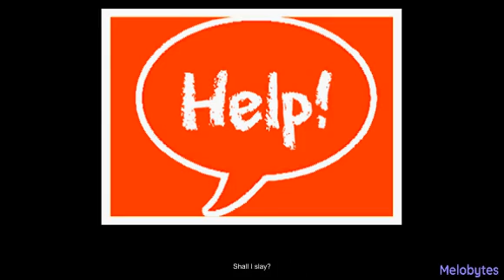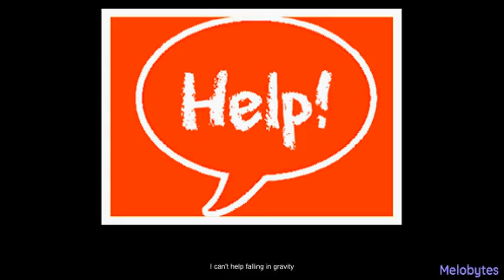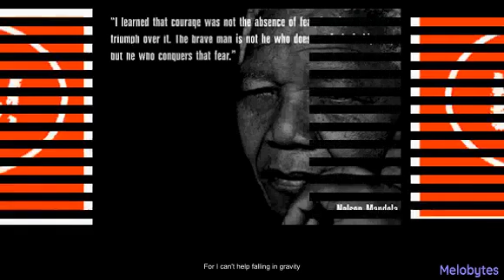AI Generated Can't Help Falling in Gravity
Dungeons and Dragons style parody of "Can't Help Falling in Love"